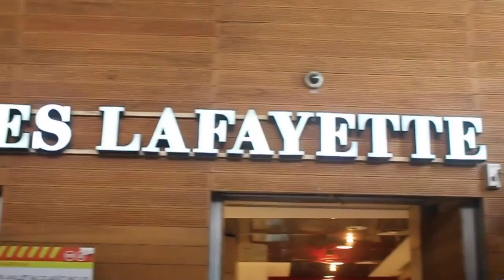BONJOUR PARIS ♥ UN MINI FILM DE SONIA TIPS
♡Merciiiiiiiiii d'avoir regardé cette vidéo ♥!!

Petit clin d'oeil à ceux qui me suivent depuis le début..
On peut arriver aux 50 Likes?

J'ai travaillé très très dur sur ce montage !!! Hope you like it !

Si vous me demandez quel a été mon endroit favoris à Paris je répondrai le Quartier Latin. Cet endroit est riche en couleurs et en saveurs !

Je pense que j'ai encore beaucoup à voir de Paris, je reviendrai :)

Infos sur moi :
Mon prénom → Sonia

Transition part Gabrielle Marie

Gros bisous

Sonia :)
Catégorie